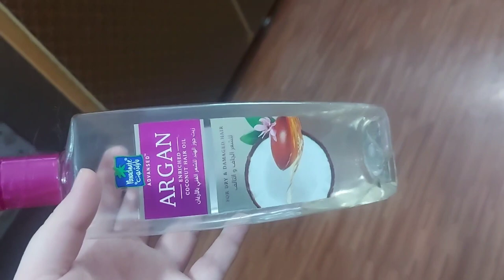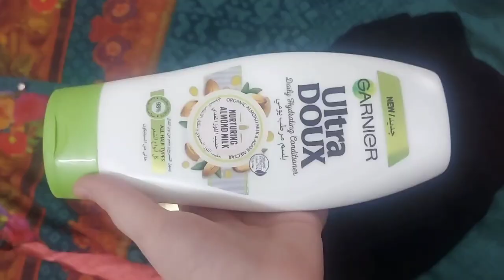My Ramadan Routine | Day in My life During Ramadan😍Sehri to Iftari ❤🌙